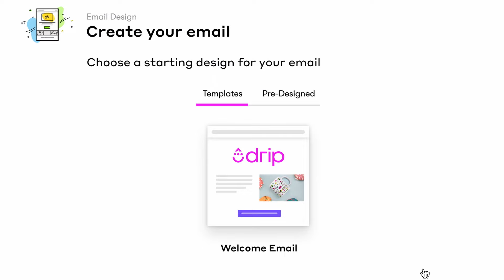Drip Explainer - 15 Seconds